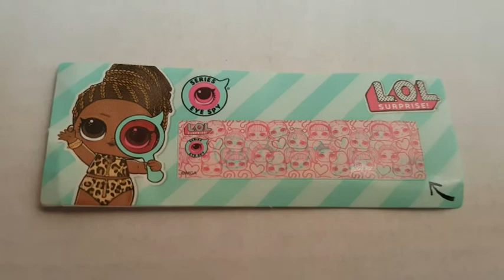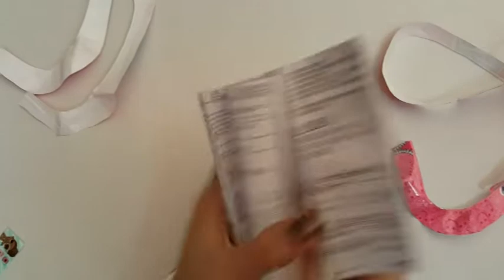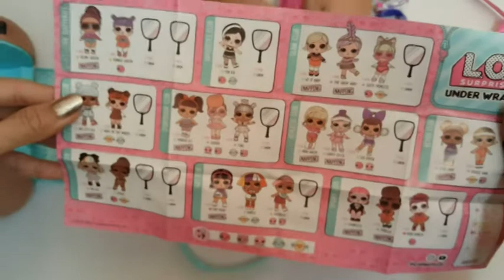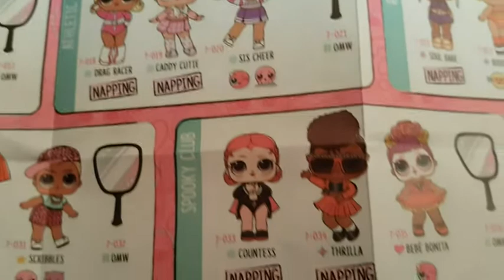Unboxing LOL Surprise Under Wraps with babyShark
Does she color change? Does she cry? Does she spits? Does she pee? Let's find out together!